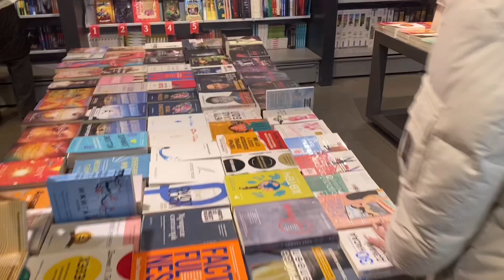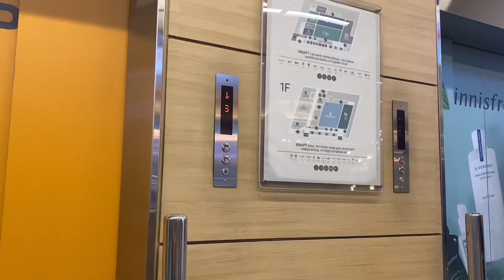Хүнсээ цуглуулдаг влог